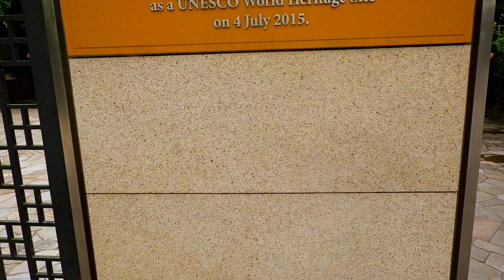Sightseeing in Singapur: Unsere Must-Sees Vlog 15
Hi! Wir sind Edi und Juli und im August 2022 haben wir unseren Traum von der Weltreise gestartet!

Am zweiten Tag in Singapur stand das volle Sightseeingprogramm an! Vom Botanic Garden bis zum Merlion darf natürlich nichts fehlen und auch Singapur hat jede Menge Street Art zu bieten! Du möchtest wissen, was du dir in Singapur unbedingt anschauen solltest? Dann bleib dran :)
Auf unserem Kanal Kingsonajourney nehmen wir dich mit auf das größte Abenteuer unseres Lebens.

Edi und Juli
Gefällt dir unsere Arbeit? Wir stecken viel Zeit und Liebe in unsere Videos und hoffen sehr, dass sie dir gefallen!

Edis Leptop: ASUS ROG Zephyrus M16:
Drohne:DJI Mini 2 Fly More Combo:
Speicherkarte 128Gb
Speicherkarte 265Gb

Hier findet ihr unser Equipment! Wenn ihr hierüber bestellt, erhalten wir eine kleine Provision, ihr zahlt natürlich keinen Cent mehr und unterstützt uns dabei weiterhin hochwertigen Content zu produzieren! DANKE dafür! :)
Timestamps:
00:00 Einleitung & Vorstellung
00:30 Sightseeing Singapur
01:34 ION Mall
03:04 Botanic Garden
04:59 Little India, Tekka Centre
05:32 Chinatown
06:11 Singapur, Merlion
07:12 Schlusswort Singapur
08:20 Outtakes